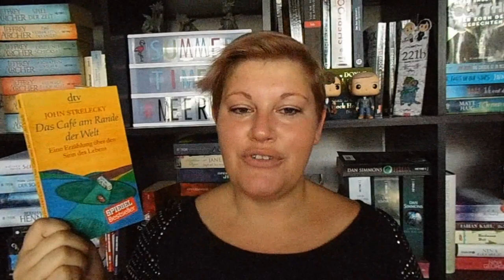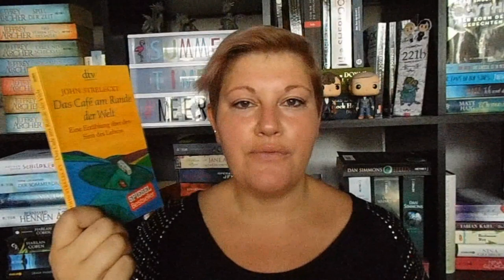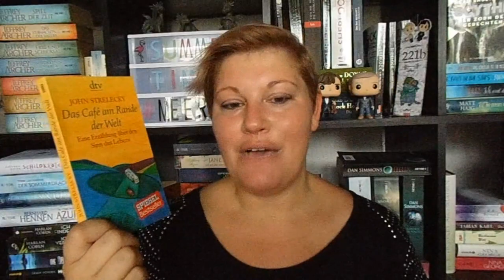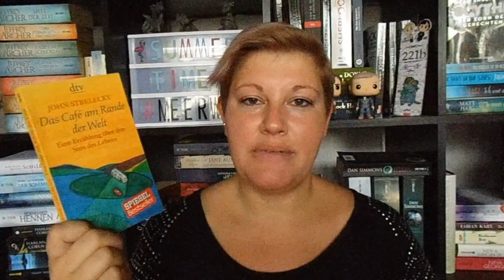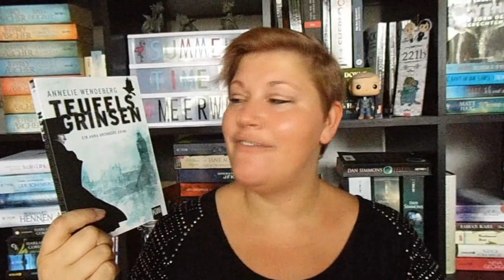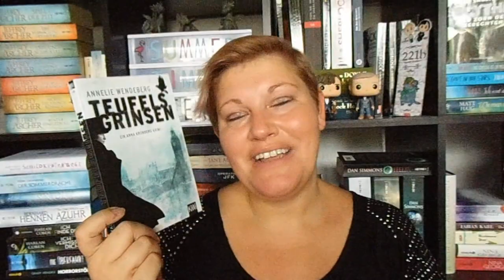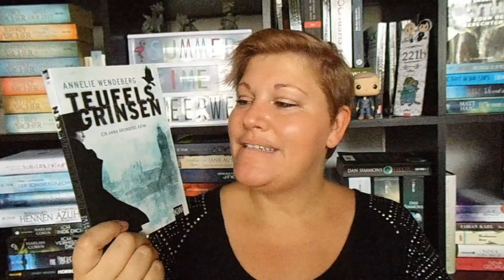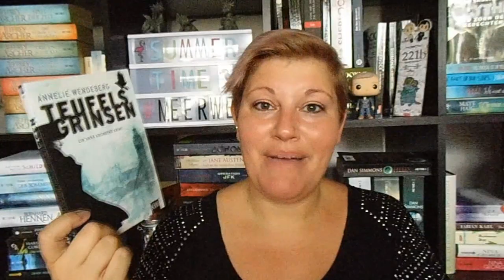Bücherwoche #23 ~ Positiv stimmende Bücher, Film-Highlight, Hörbuch-Tipp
Neben tollen Büchern hab ich auch einen grandiosen Film und Soundtrack diese Woche entdeckt! Absolute Empfehlung!

📚 Bücher
„Das Cafe am Rande der Welt“ von John Strelecky
Erschienen: 2017
Verlag: DTV
Taschenbuch: 9,-Euro   Gebraucht günstiger
Seiten: 120

„Das tiefe Blau der Worte“ von Cath Crowley
Erschienen: 21. März 2018
Verlag: Carlsen
Gebunden: 18,-Euro      E-Book: 13,-Euro
Seiten: 400

„Teufelsgrinsen – Anna Kronberg 1“ von Annelie Wendeberg
Erschienen: 2015
Verlag: KiWi
Seiten: 240

„Das Ja-Experiment“* von Shonda Rhimes
Erschienen: 2016
Verlag: Heyne
Taschenbuch: 17,-Euro                 E-Book: 14,-Euro
Seiten:  320

„Die Frauen vom Löwenhof – Agnetas Erbe“ von Corina Bormann
Erschienen: 11. Mai 2018
Verlag: Ullstein Taschenbuzch
Taschenbuch: 10,-Euro                 E-Book: 9,-Euro
Seiten: 730